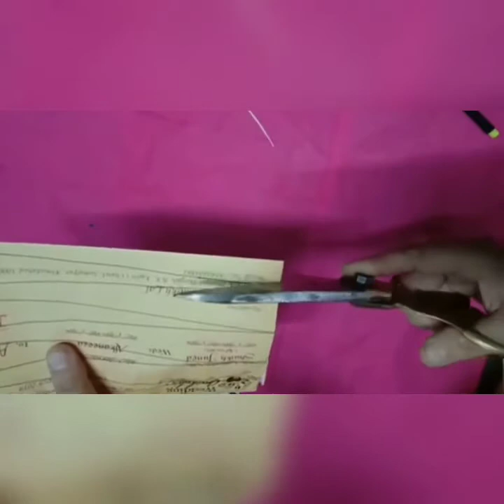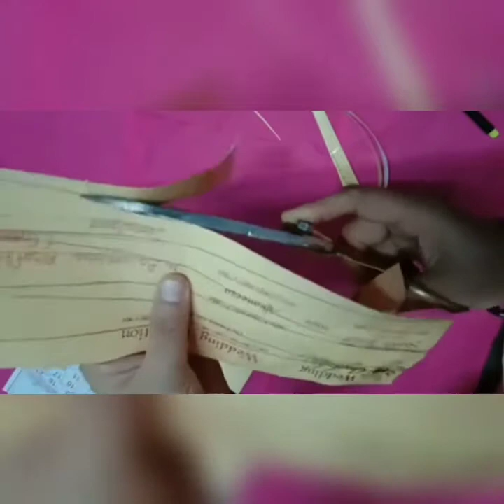DIY Handmade Jewellery | Jewellery Making at Home |Kagaj ka necklace |Paper jewellery Ideas